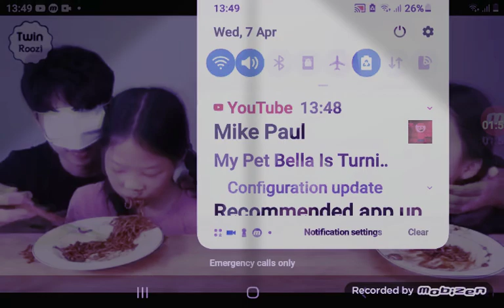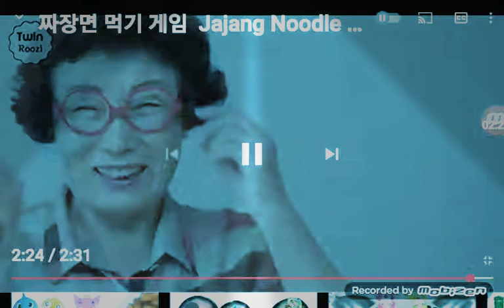Naomi used sh meme YOLO in your life shush sjys jxybx xkkp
jsusg sodysb didugssoys
shsusbsnd idhdndjd8ddd
djdhmdkdnxnm nxhxjmxd
did dkxixnnxjxkxdhdh